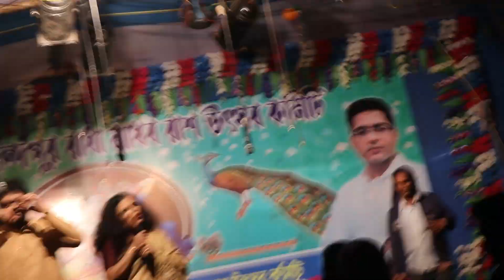যাত্রা জগতের কিংবদন্তি শিল্পী অনল কাকলির গান শুনুন/Anal Kaloli Song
চম্পা হালদারের যুগান্তকারী এ বছরের সর্বশ্রেষ্ঠ যাত্রাপালা মায়ের আঁচলে কেউটের ছোবল।
যাত্রা জগতের অতি পরিচিত নাম চম্পা হালদার যার জন্য যাত্রা শিল্প আজ অতি উৎকৃষ্ট মানের হয়ে উঠেছে।
তিনি হলেন চম্পা হালদার

Videography By-
                              STAR PRODUCTION